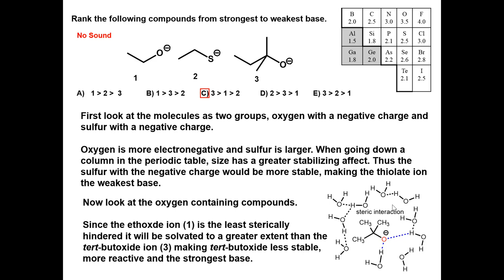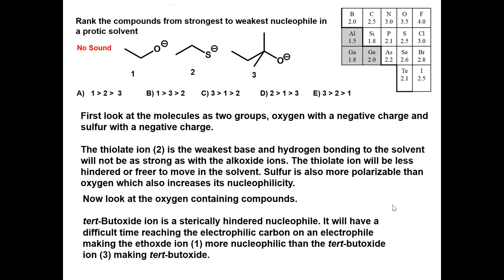SN2 4.3 video answer to question 4.1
Nucleophilicity vs basicity